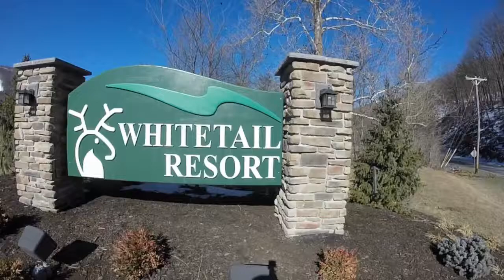Adaptive Skiing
Tom Gorman, the adaptive ski instructor at Whitetail Resort in Mercersburg, Pa., takes me on a run down the mountain.